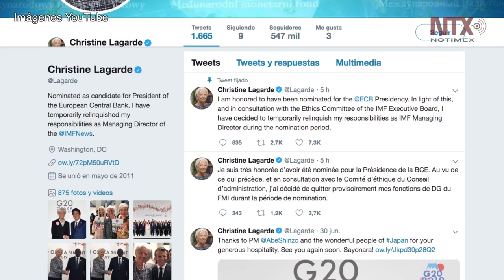Lagarde dejará temporalmente el FMI, dirigirá Banco Central Europeo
Desde 2011, la abogada francesa Christine Lagarde había sido directora gerente del Fondo Monetario Internacional.